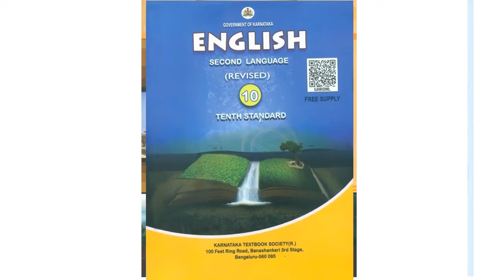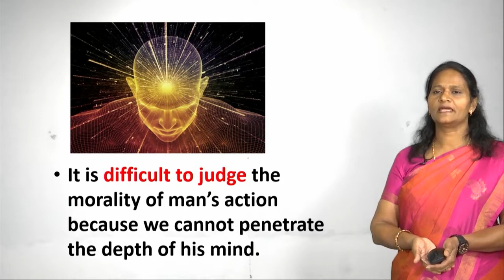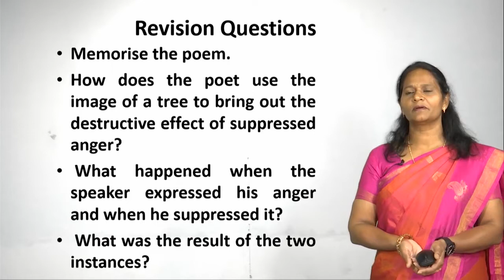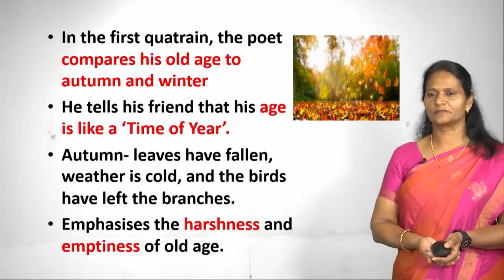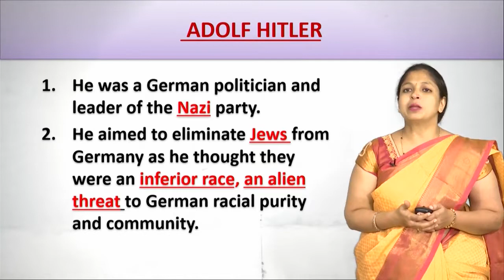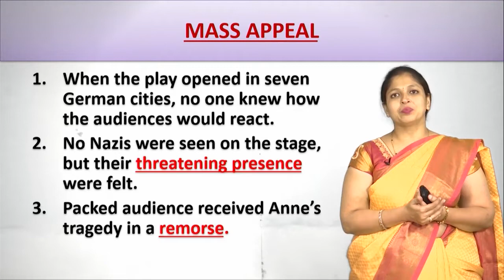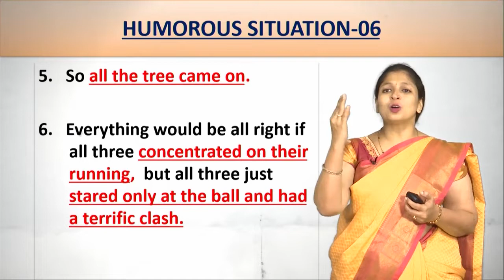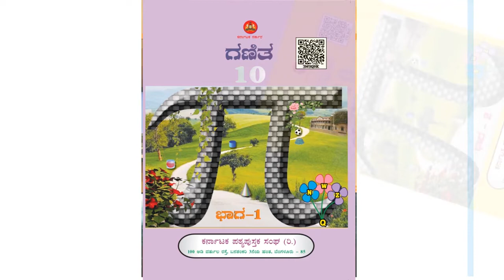09 06 2020 First Language English